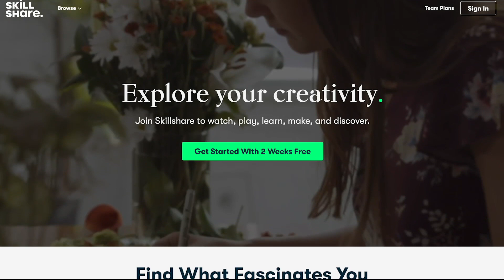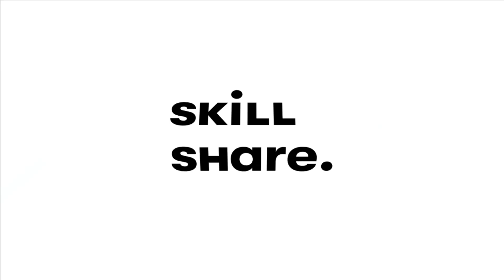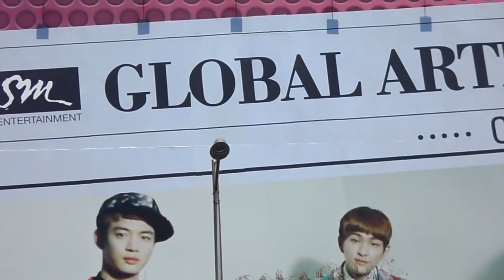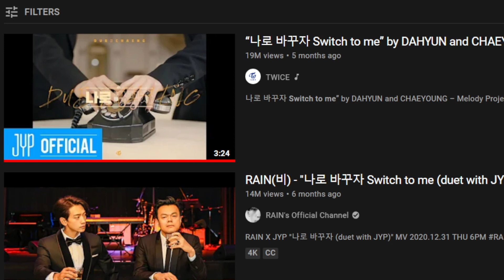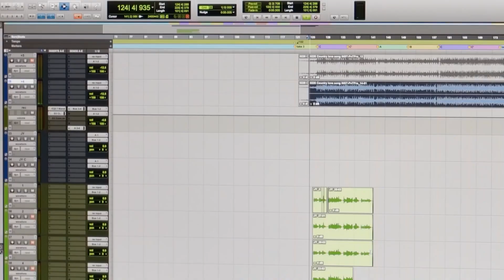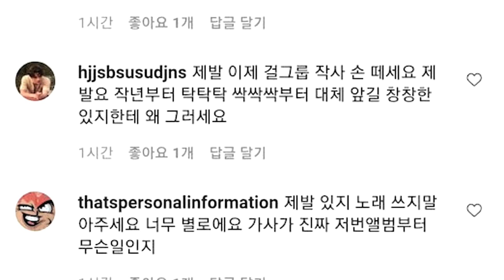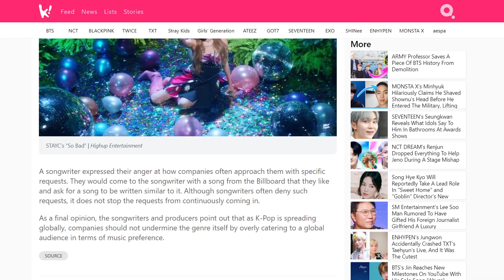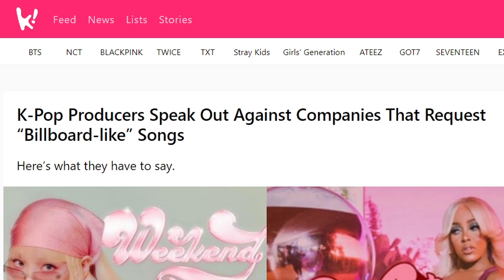Meet JYP - The Mastermind and Meme of Kpop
My thoughts on JYP The Mastermind and Meme of Kpop, Meet JYP - The Mastermind and Meme of Kpop, JYP History from Artist to Producer, JY Park, JYP Solos and Collaborations, TWICE, ITZY, JYP Stop Producing for his Artist, the problem with JYP, and JYP Entertainment

Timestamps:
0:00​ Intro
2:25​ JYP Early Years
3:31 JYP First Artists and Solo Music
5:35 JYP Problem Producing for his Groups